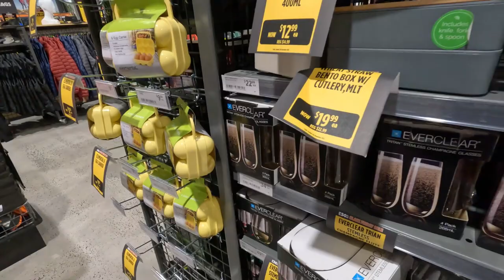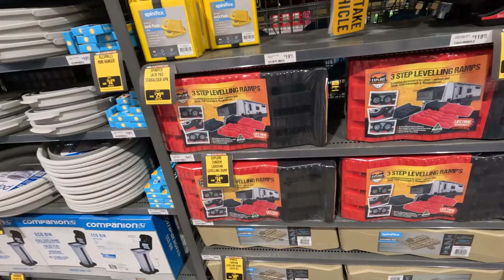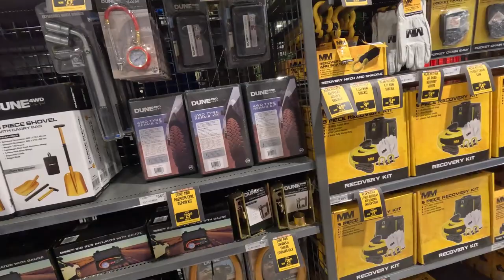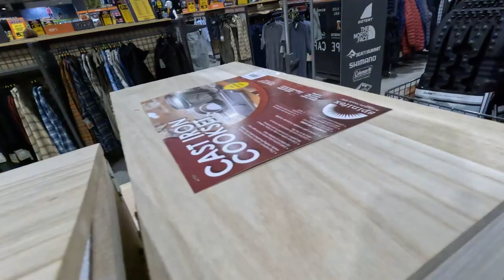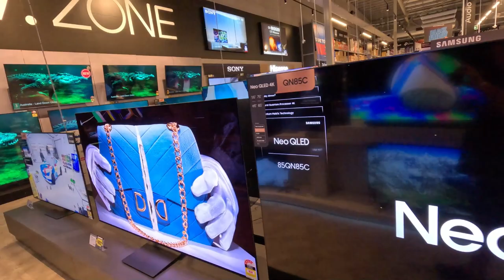A Day Of Fun In The Bay!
Hervey Bay that is. Decided to have fish and chip lunch at Maddigan's Seafood on the Esplanade at Torquay. The best seafood. The went to check out the new Anacondor store in Pialba,